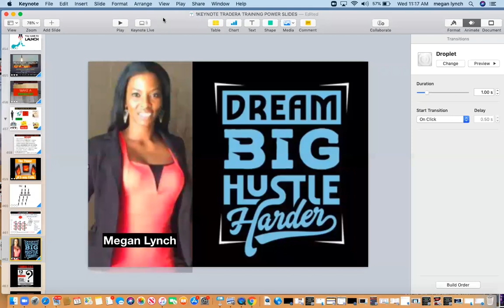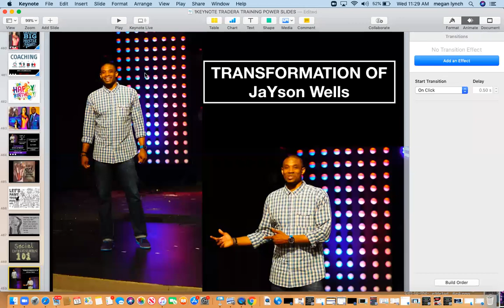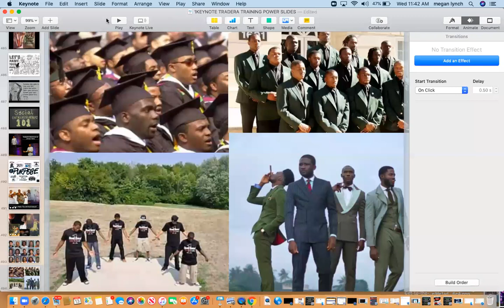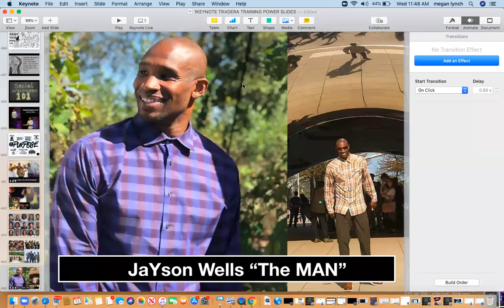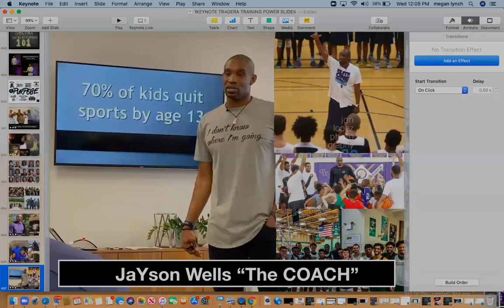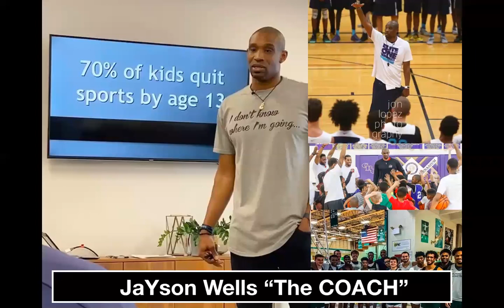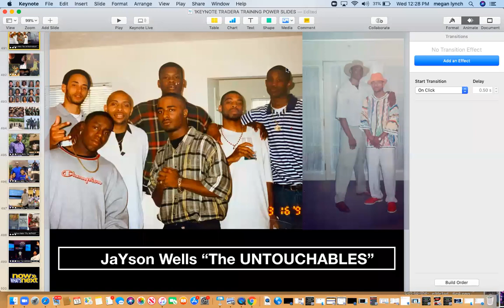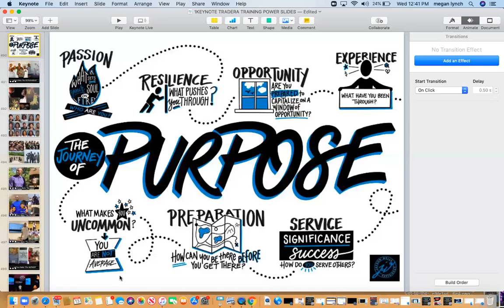JAYSON WELLS TRANSFORMATION TRAINING MAY 13TH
TRANSFORM YOUR WAY OF THINKING!
WHY? WEDNESDAY!!!
JOURNEY OF PURPOSE